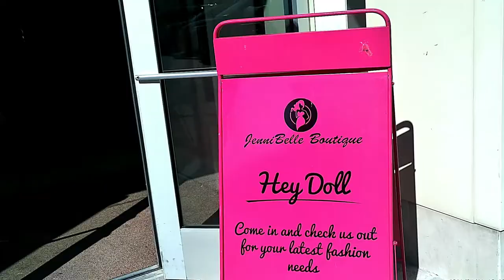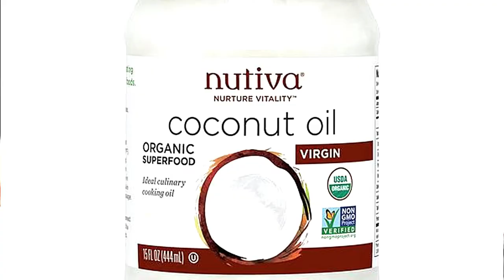Cheating in Relationships and Forgiveness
You get a perspective on cheating in relationships and marriages.  Cynthia Smith, the author of When He Cheated and I Forgave shares how she dealt with being cheated on..  These talented hosts cover this interview about infidelity in relationships that many people experience and overcome.